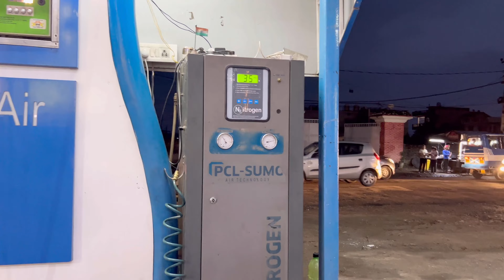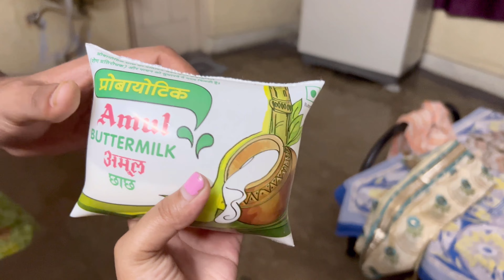meerut gaye itney din baad kyu diya gift 🎁